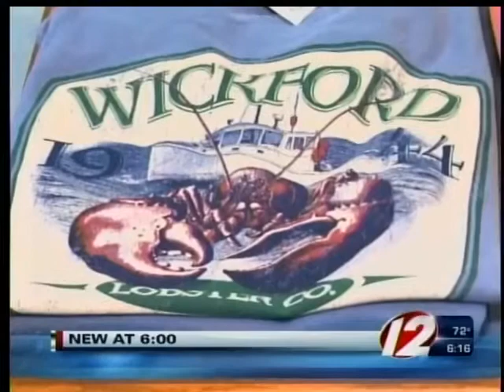Alex and Ani Buying Wilson's of Wickford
Alex and Ani is buying its second local landmark, Wilson's of Wickford.  The seventy-year-old clothing store came close to shutting down ten months ago after narrowly avoiding foreclosure auction.